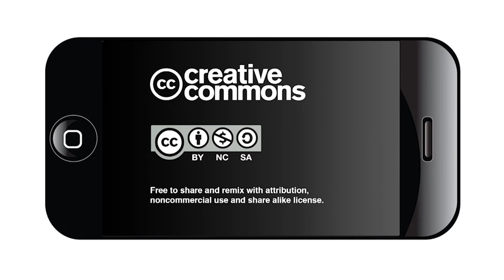Carmen Tafolla: San Antonio heritage began before the missions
In this essay on video, Carmen Tafolla, the 2015 Poet Laureate of the State of Texas, asks us to change the way we look at history.

San Antonio’s five Spanish colonial missions were designated as a World Heritage Site on July 5, 2015 by UNESCO for their outstanding cultural and natural properties.

“This is a very significant moment in San Antonio’s history, and it is an an opportunity for something wonderful to happen,”  she says, standing in front of Mission San Jose.

Tafolla asks us to move away from a Euro-centric perspective. "The Spaniards were not the first residents of San Antonio," she reminds.

“This is a chance to change the way we look at San Antonio history and world history and to respect the indigenous people who were here and still are here…the direct descendants of the people who built these missions and who built civilizations and settlements here before the arrival of Europeans.”

Recognize the original inhabitants, “whether you call it San Antonio or whether you call it Yanaguana."